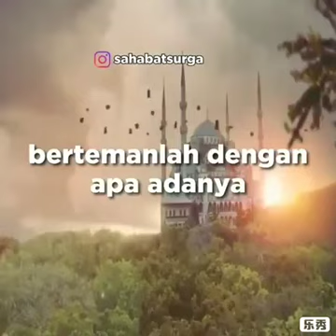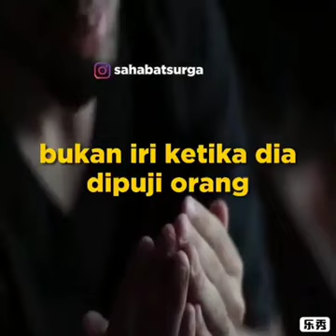Tausiah - Jangan suka m3nyakiti seseorang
Wejangan @sahabatsurga izin share lisensi legal